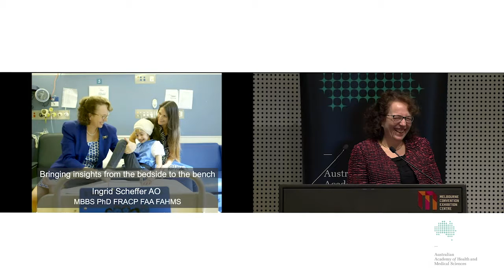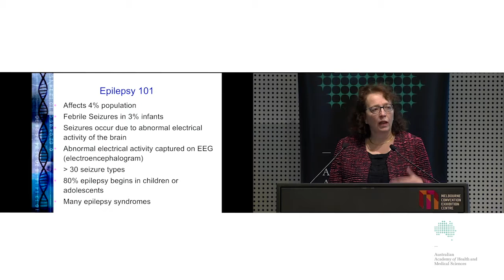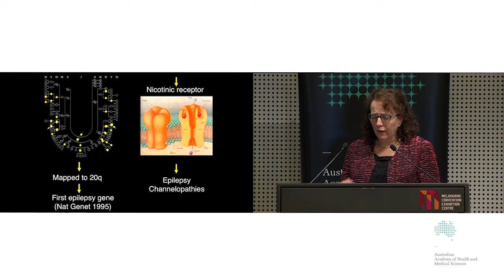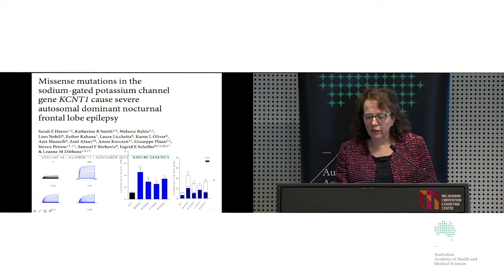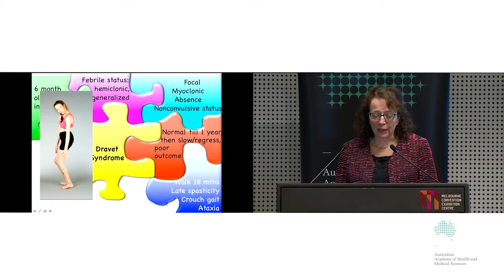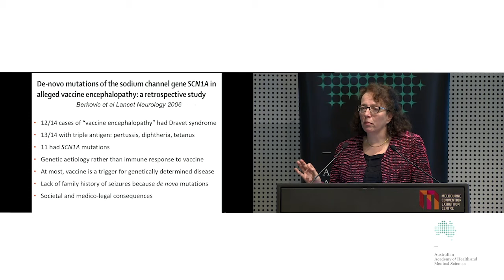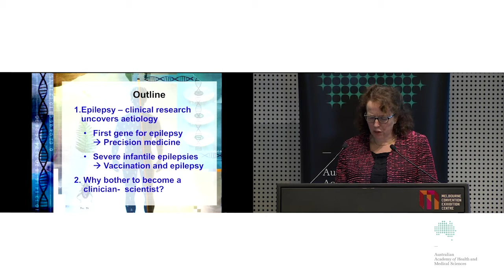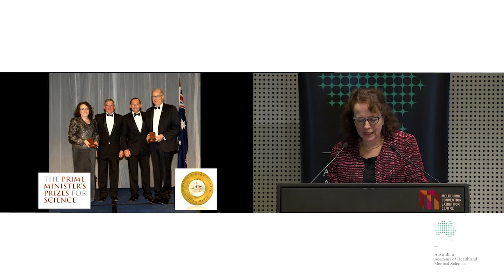Professor Ingrid Scheffer on her Life as a Clinician Scientist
Presented at the LACS event in Victoria in 2016